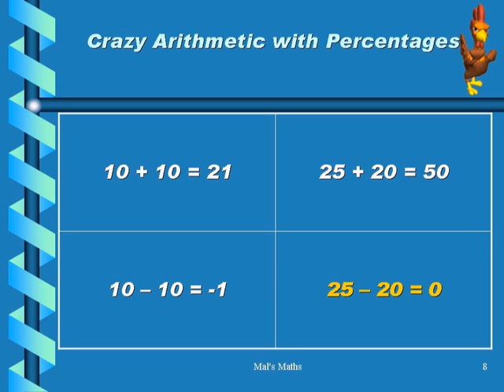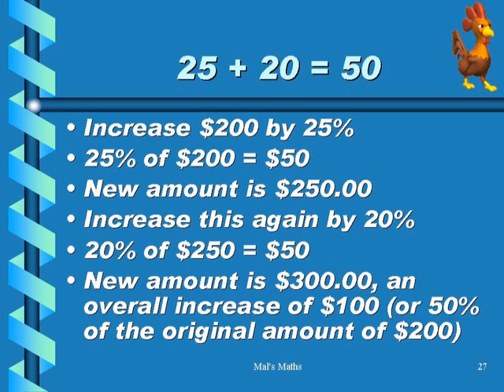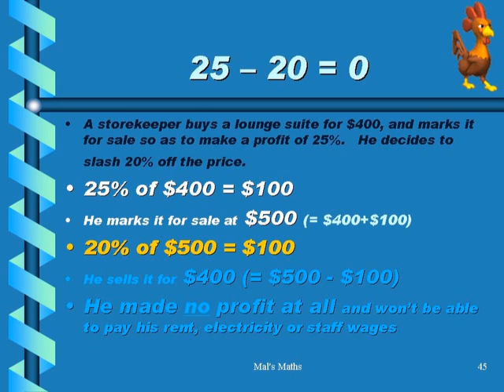Percentages 02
Crazy Arithmetic with Percentages.